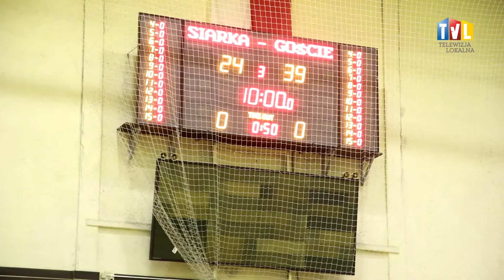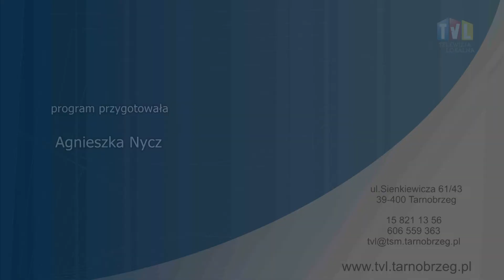WYDARZENIA SPORTOWE Z DN. 17 GRUDNIA 2021